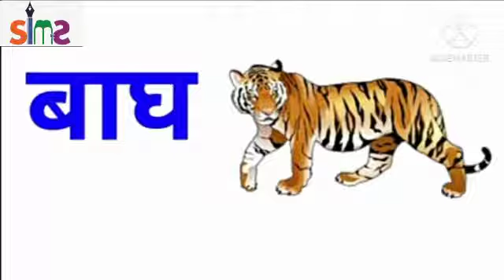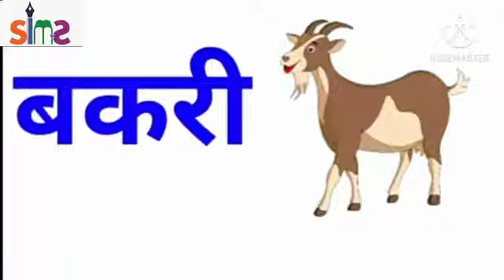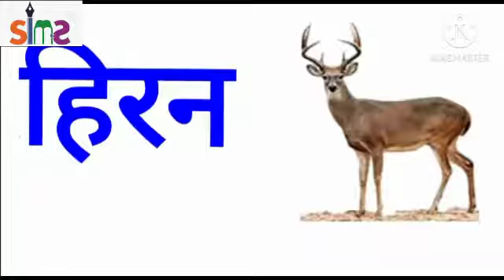Class- U.K.G Subject- Hindi *Learn जानवरों के नाम ।*